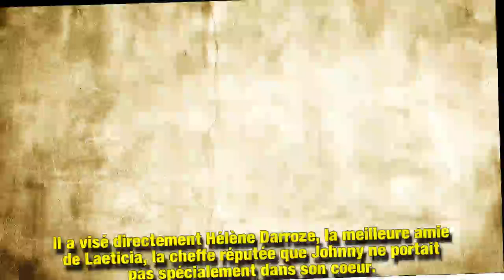Johnny Hallyday détestait Hélène Darroze, cet incident qui en dit long aux obsèques du rocker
La meilleure amie de Laeticia Hallyday, Hélène Darroze, a eu un accident lors de l'enterrement du rockeur. Pour la veuve du taulier, ce serait une « punition » de Johnny.